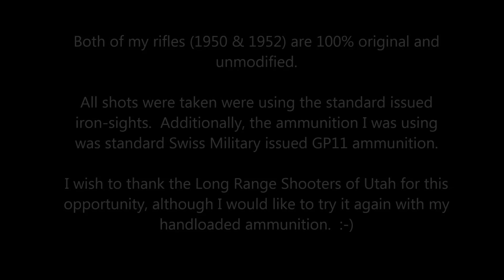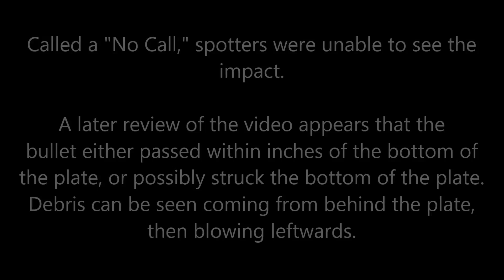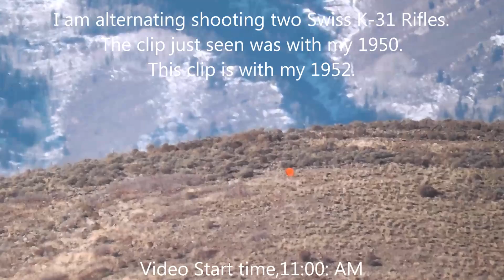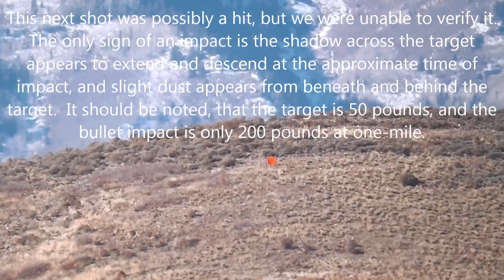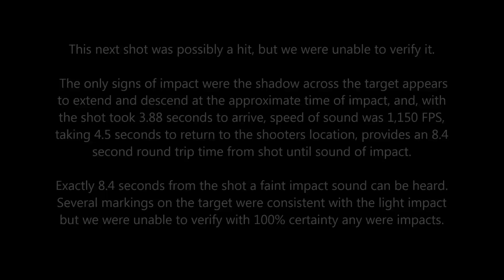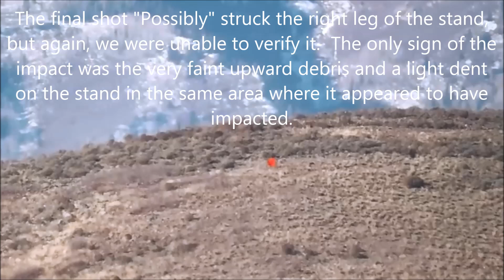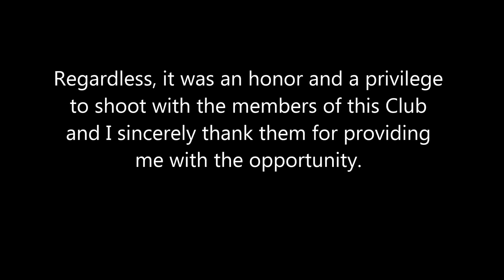One Mile, Open Sights, K-31 Swiss rifles (1,760 yards, or 1,609 Meters)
On 2/10/14 Guinness Book of World Records has accepted to validate my 1,500 yard open-sight shots.  I will repeat this shot of 1,760 yards (One-mile) on a 24-inch target in June 2014.  Guinness has agreed to have it validated.  :-) The prior long range shooting record for open-sights was only 1,124 yards, 2 consecutive hits, on a 16-inch target.

November 30th, 2013, I was invited to shoot with the "Long Range Shooters of Utah" Shooting Club. They arraigned a one-mile (1,760 yards, or 1,609 Meters) 24x24 inch target for me to shoot with my Swiss K-31 rifles.

 Both of my rifles used in this video (1950 & 1952) are 100% original and
 unmodified. All shots were taken were using the standard issued iron-sights. Additionally, the ammunition I was using was standard Swiss Military issued GP11 ammunition.

 I wish to thank the Long Range Shooters of Utah for this opportunity, although I would like to try it again with my handloaded ammunition.